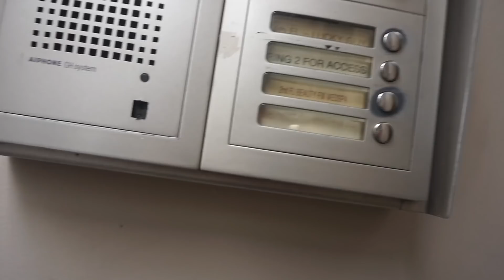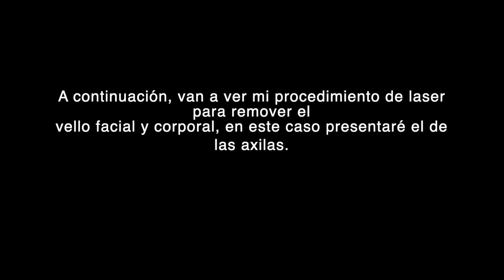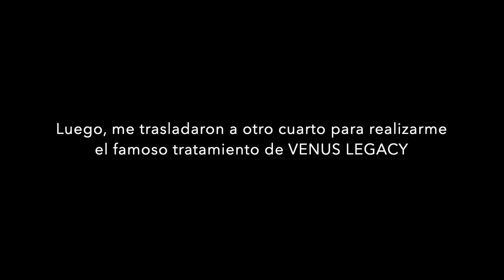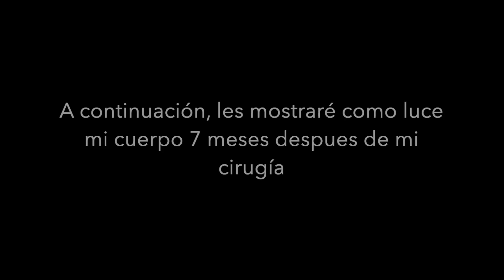GIRL TALK 101 : MI UPDATE DE MI CIRUGIA (7 MESES POST OP)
Hola mis Melisistas! nuevamente por aquí. Esta vez publicando mi UPDATE sobre la cirugía que me realicé hace 7 meses atrás. Espero que esto le sirva de ayuda para todas esas chicas que quieren saber la verdad de este procedimiento. Estoy muy contenta de poder compartir mi experiencia con todas ustedes.

MI DOCTOR:

DOCTOR GUSTAVO ALMANZAR
Republica Dominicana

Cuenta de Instagram de mi doctor: @drgustavoalmanzar

Si se van hacer este procedimiento con mi doctor pues diganle  que yo las mandé xo

MI MASAJISTA AQUI EN NEWARK NEW JERSEY:

JUANA RACERO
Newark, New Jersey, USA

La faja y la tabla estoy usando es de la marca M Y D. La pueden conseguir con mi masajista JUANA

La pieza lumbar la pueden conseguir donde Juana sino, miren aqui el link:

El sitio donde me hago mis unidades de botox, fillers, laser hair removal y Venus Legacy treatment es:

BEAUTY FIX MED SPA
18 W 23rd St 2nd Floor,

FAQ:
I am Dominican, born in Bronx New York, raised in the Dominican Republic, currently living in New Jersey, USA.

Where can I find out more about you?
I try to upload EVERYDAY on my Instagram and Snapchat as well  @melissamat_ (Instagram) & @melissamat22 Snapchat) so please come join me! Let's be friends :)

Do you teach makeup lessons?  Yes! ☺ I teach makeup workshops in Belleville, New Jersey as well as other parts of the world.

Do I offer makeup services? Yes ☺ I offer my makeup services anywhere around the world (Willing to travel).

PREGUNTAS FRECUENTES:

Yo soy Dominicana, nacida en Bronx, New York, criada en la República Dominicana, y actualmente viviendo en New Jersey, Estados Unidos.

Dónde puedo encontrar acerca mas de tí?

Yo trato de subir contenido todos los dias via mi cuenta de Instagram (@melissamat_) y mi cuenta de Snapchat (@melissamat22). Asi que únete con nosotros y seamos amigos ☺

Tu das clases de maquillaje? Si, asi es! Yo doy clases de auto maquillaje profesional en Belleville, New Jersey y en otras partes del mundo. Si deseas armar un grupo en tu area de residencia para asi yo asistir e impartir estas clases, pues favor de mandar un email a

Tu ofreces servicios de maquillaje para cualquier ocasión? Correcto ☺ yo maquillo para cualquier evento.